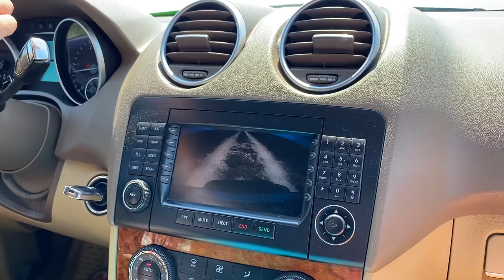Привез ДЕТЕЙ и беременную НА КРАЙ МАТЕРИКА. Коса Чушка - место от которого МУРАШКИ по коже.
Мы отдыхали на Азовском море дикарями с палаткой и с детьми. НО цель нашей поездке был не отдых, а добраться до крайней точки материка. И это у нас получилось. Досматривай выпуск до конца, пройди этот путь вместе с нами.